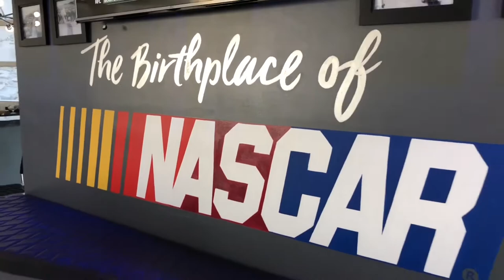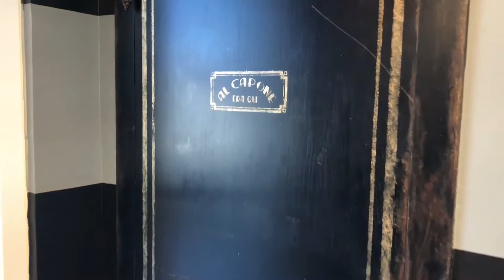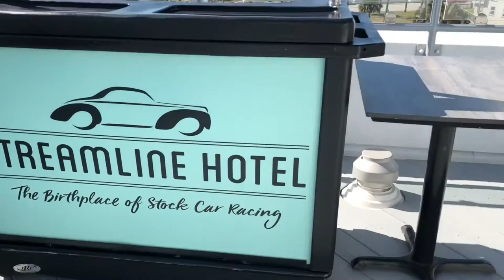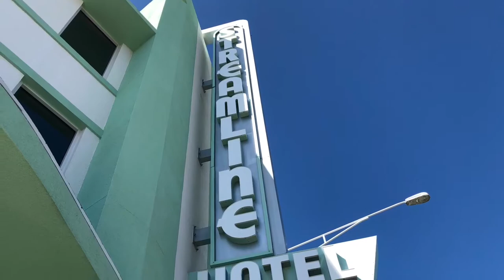What's in Al Capone's Vault? BIRTHPLACE of NASCAR Streamline Hotel Daytona Beach Florida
Visit Daytona Beach Florida from a different perspective! Did you know it's the home of NASCAR?!!! Come along and see where it is and the unique history, including Al Capone's Vault and why it's there!